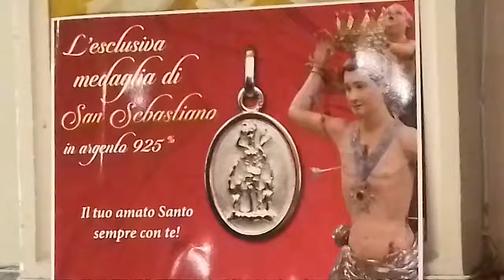SAN SEBASTIANO ACIREALE 1 PARTE